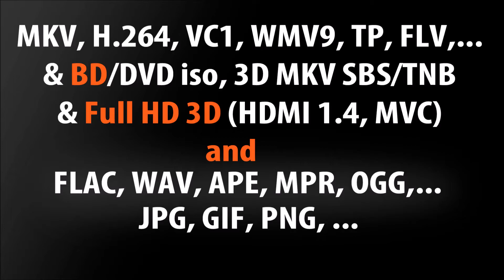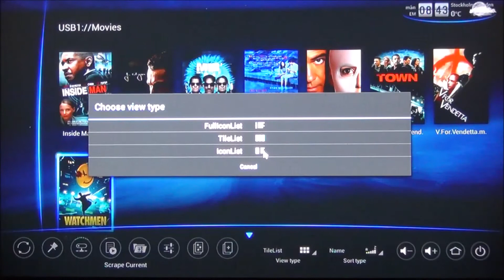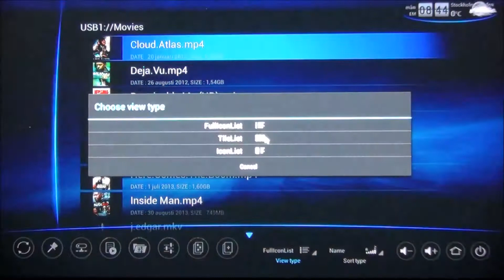TizzBird S20T Media Extender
All new TizzBird S20T is very advanced Media Extender with Dolby, DYS and HD audio, Cinema 24Hz, Scraping, Full HD 3D and suppor for most common digital file formats.